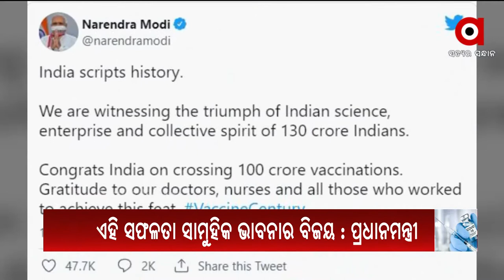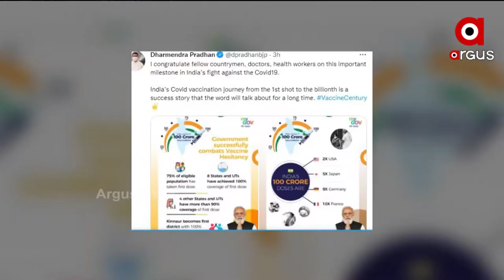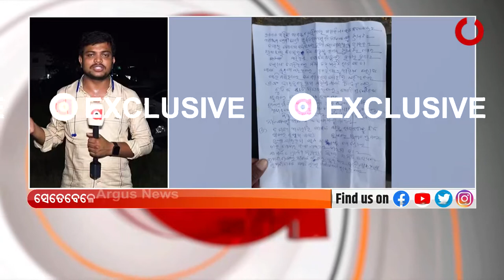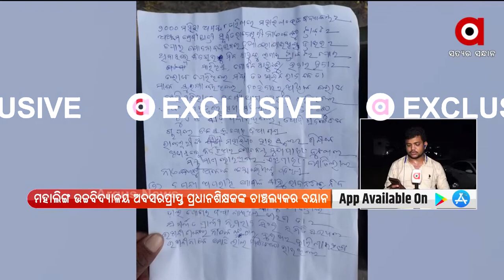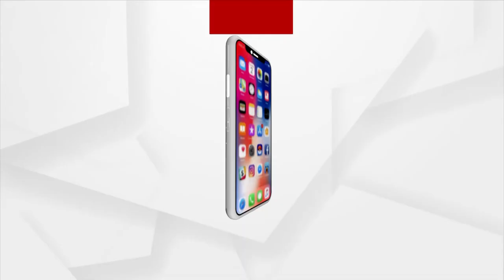ପଜିଟିଭ ଭାରତ : 21 OCT 2021 : ARGUS NEWS